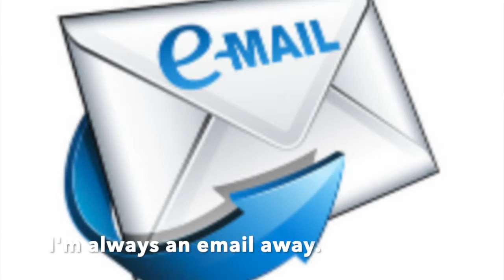Fingerpicking Greenwich Village